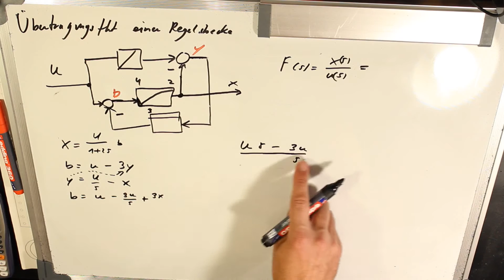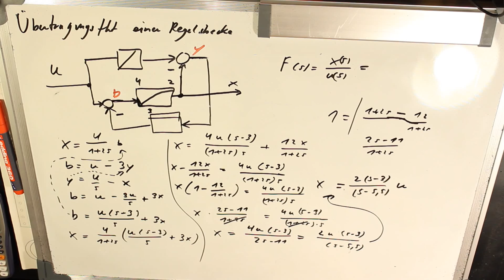2 Übertragungsfunktion berechnen Regelstrecke Regelungstechnik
2 Übertragungsfunktion berechnen Regelstrecke Regelungstechnik
Bibel für Regelungstechnik